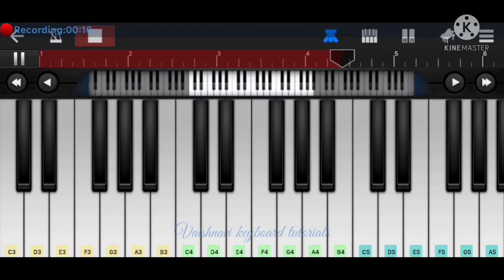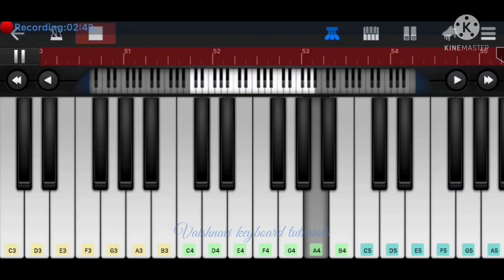ekkado putti song on keyboard